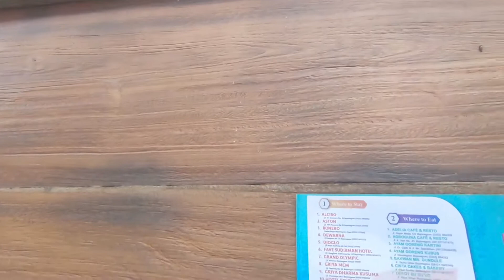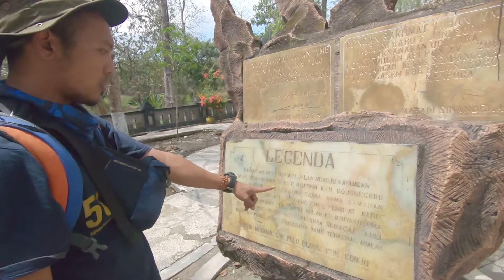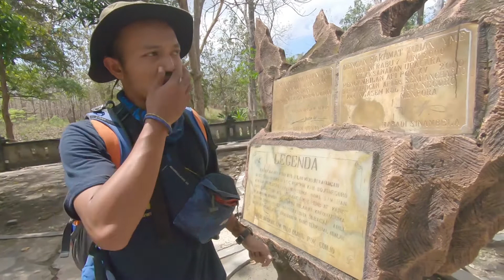Wisata Kahyangan Api Bojonegoro | Road To Lawu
Halooooo.
Rencana kita sebenernya mau ke Gunung Lawu, Tapi mampir dulu ke salah satu tempat yang keren banget di Kota Bojonegoro.